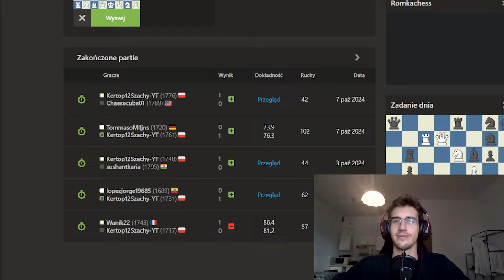CZY WBIJĘ 1800+ BEZ HETMANA ?? | SPEEDRUN BEZ HETMANA (ranking 1776)